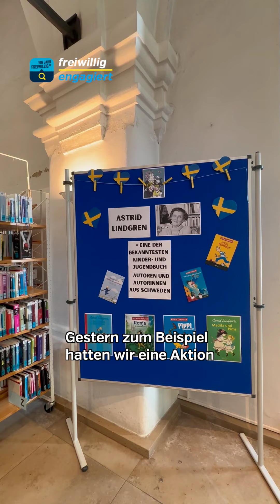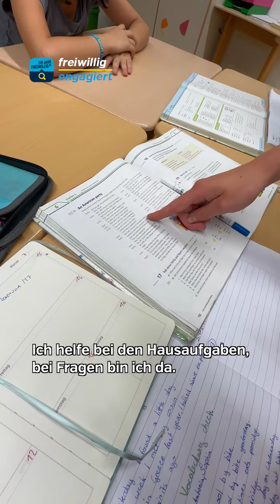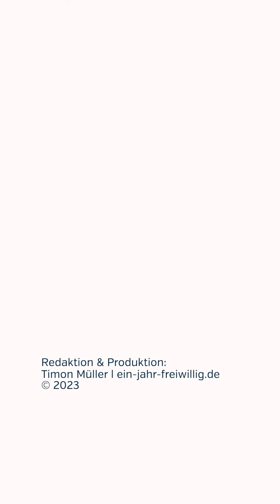Lucia macht ein FSJ in einer Mädchen-Schule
Jetzt erst recht! Vor ihrem FSJ war es für Lucia nur eine Idee: Will ich Lehrerin werden? Um herauszufinden, ob das wirklich ihr Ding ist, hat sie über die Diakonie Bayern ein Freiwilliges Soziales Jahr im Stetten-Institut gemacht. Das ist ein Gymnasium und eine Realschule für Mädchen in Augsburg.

Morgens arbeitet sie in der Schulbibliothek. In der Mittagspause sorgt sie bei den Schülerinnen für Fun und Action: Federball auf der Wiese, Kartenspielen, Tanzen. Und dann sind da ja noch die Hausaufgaben. Lucia hilft den Kindern und Jugendlichen, wenn sie Fragen haben. Bio, Mathe, Englisch: Sollte eine Schülerin in einem Schulfach etwas noch nicht verstanden haben, erklärt es ihr Lucia. „Die Aufgabe erfüllt mich total“, sagt Lucia. Im Video erzählt sie, was ihr an ihrem vielseitigen Freiwilligendienst gefällt und warum sie nun Lehramt studieren will.

Suchst du für die Zeit nach der Schule auch noch eine clevere Perspektive? Mach einen Freiwilligendienst. FSJ und BFD werden als Wartesemester und als Praxis-Nachweise anerkannt: Einsatzstellen der Diakonie Bayern findest du auf dem Portal

Einsatzstellen in ganz Deutschland sowie alle wichtigen Infos und viele weitere Erfahrungsberichte findest du